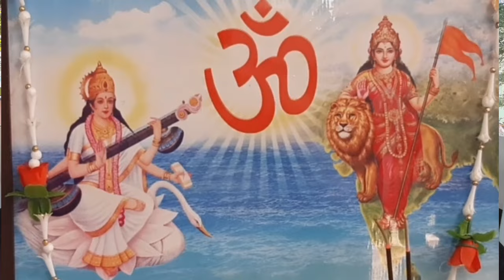Shishu Vatika Documentary (শিশু বাটিকা তথ্যচিত্ৰ)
শিশু বাটিকাৰ বিভিন্ন ক্ৰিয়াকলাপ আৰু পাঠ্যক্ৰমৰ বিষয়ে যুগুত কৰা এক লঘূ তথ্যচিত্ৰ ।
এক পূৰ্ণাঙ্গ তথ্যচিত্ৰ নিৰ্মাণ কৰাৰো পৰিকল্পনা কৰা হৈছে।